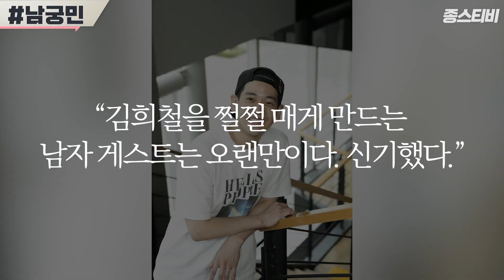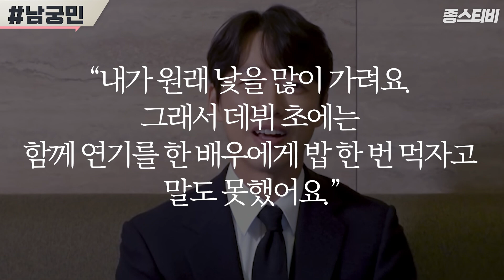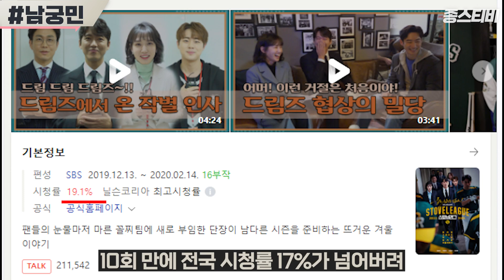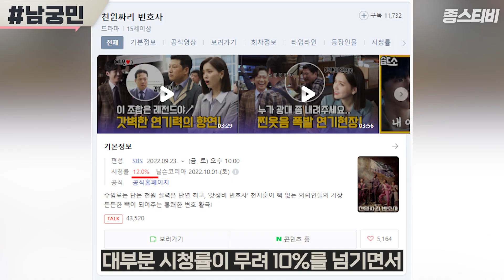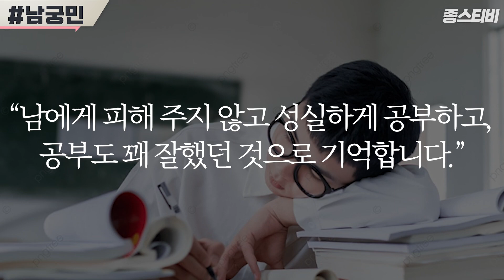천원짜리변호사 남궁민 2편ㅣ당신이 몰랐던 6가지 놀라운 사실ㅣENG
지금 뜨는 사람을 찾아 업로드하는